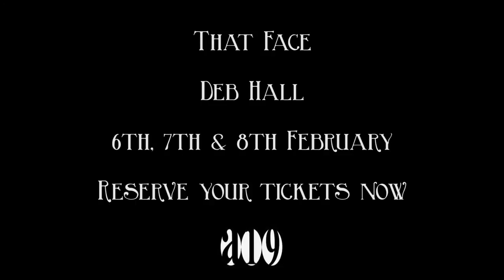That Face - Trailer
Article 19 present 'That Face' by Polly Stenham.

Mia is at boarding school.  She has access to drugs.  They are Martha's.
Henry is preparing for art college.  He has access to alcohol.  From Martha.
Martha controls their lives.  Martha is their mother.